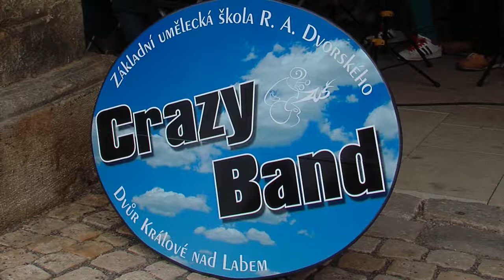Filmový festival Dobromysl - ZUŠ Dvůr Králové